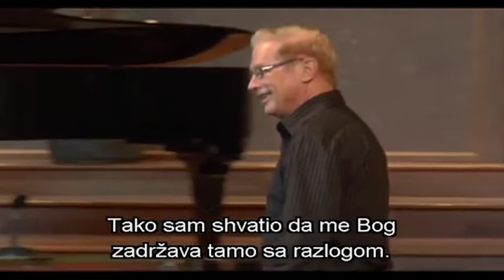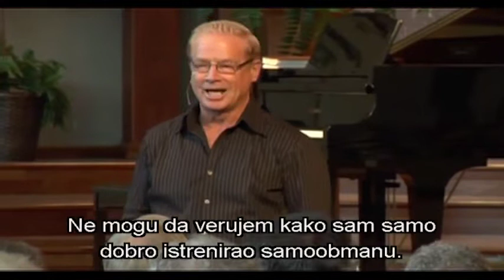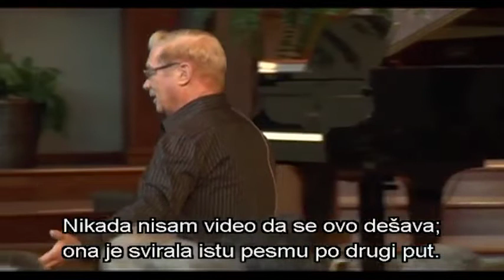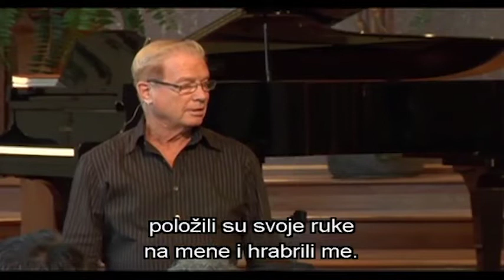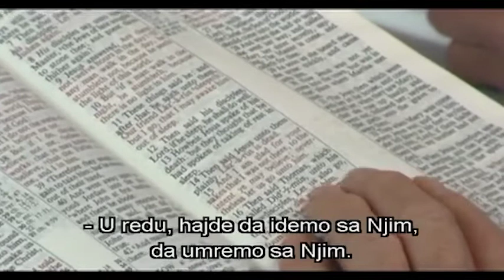Isusov susret sa Marijom i Martom - Bill Liversidge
Serija predavanja (seminar)  "Isusovi susreti" od Bila Liversidža